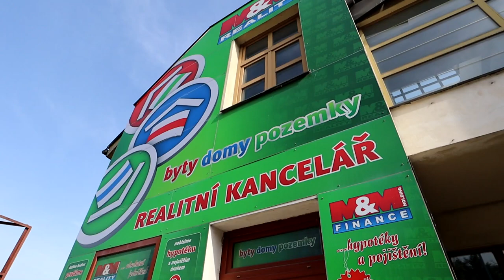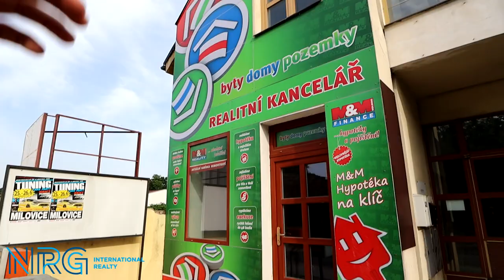Proč jsem odešel z M&M realit?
V tomto videu Vám sdělím důvod, proč jsem ukončil spolupráci s M&M realitami. Tímto videem začíná období nových vlogů a videí nejen s Janem Barešem. Tímto také děkuji za přijetí do NRG realty!

0:00 Úvod
0:28 Omáčka
1:45 Převrat v M&M Říčany
2:47 Důvod odchodu
3:34 Nový Youtube projekt
3:59 Názor na M&M reality
4:42 Nabídka spolupráce
5:01 Závěr

Jmenuji se Filip Kovářík,

při prezentaci nemovitostí se specializuji na sociální sítě, u kterých odhaluji jejich pravý potenciál. Mimo klasické realitní portály mohu nabídnout zprostředkování kreativních kampaní na sociálních sítích.
Díky těmto dovednostem jsem schopen zacílit a vzbudit zájem v lidech, kteří realitní portály pravidelně nesledují.

Hudba
Song: Bonus Points - Drift On Back